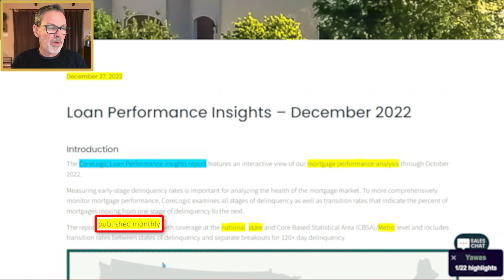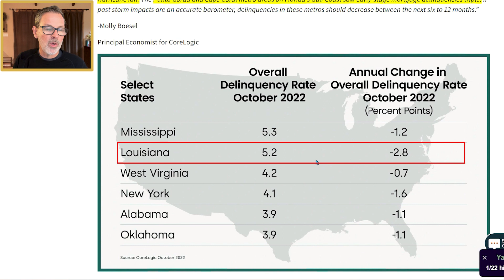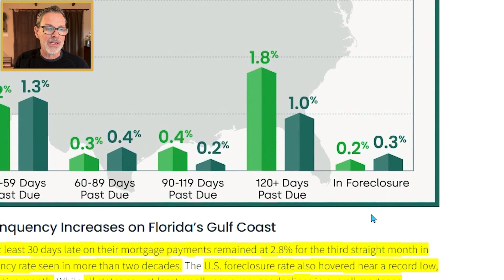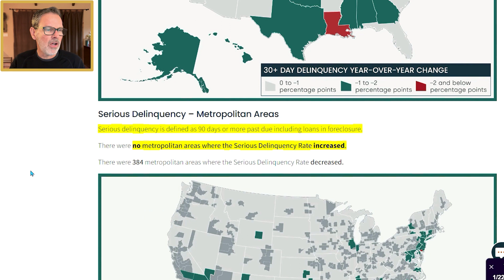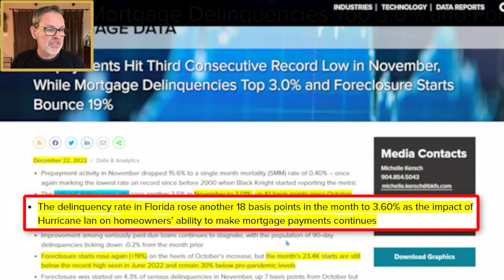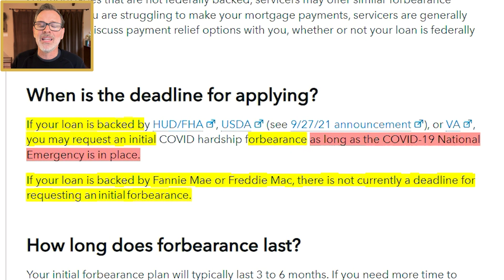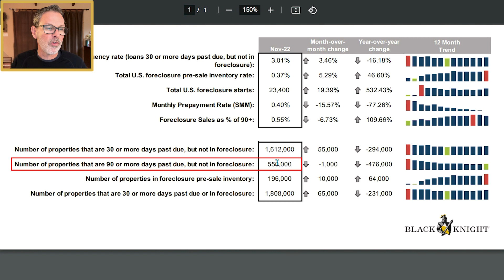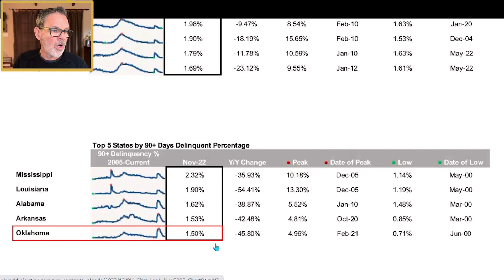Mortgage Delinquencies & Foreclosures UPDATE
Here is a new update regarding foreclosures and mortgage delinquencies in the US based on 2 new reports from Corelogic and Black Knight. I also share the states that posted the highest mortgage delinquency rates and the states with the lowest rates.

To give you a quick mortgage interest rates update, according to the Mortgage News Daily the average 30yr fixed rate mortgage is around 6.5% for the current mortgage rates (at the time of filming this video for borrowers with exceptional credit).

Products I use and like: ad